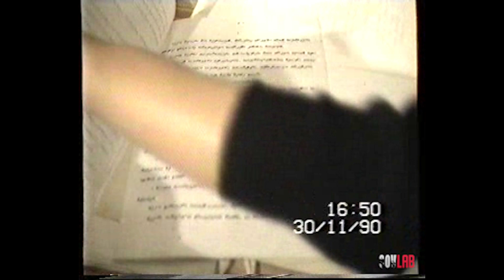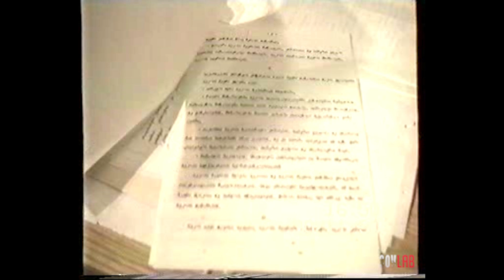საქართველოს ეროვნული კონგრესის მეორე სხდომა, 1990 წლის 30 ნოემბერი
საქართველოს ეროვნული კონგრესის მეორე სხდომა. თბილისი, პიონერთა  (ამჟამად - მოსწავლე-ახალგაზრდობის ეროვნული სასახლე) სასახლის დარბაზი,1990 წლის 30 ნოემბერი.

საარქივო ნომერი: PUBLIC ARCHIVE_SOVLAB _VIDEOARCHIVE OF GEORGIAN NATIONAL MOVEMENT_VIDEO_01201_VHS_MONO_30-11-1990_V02